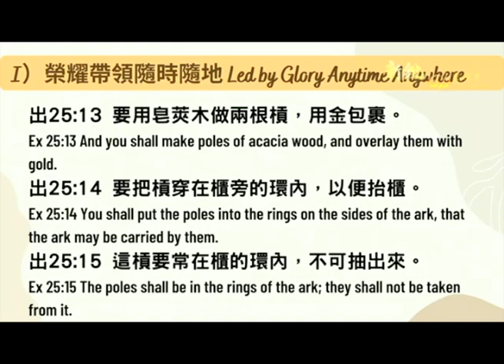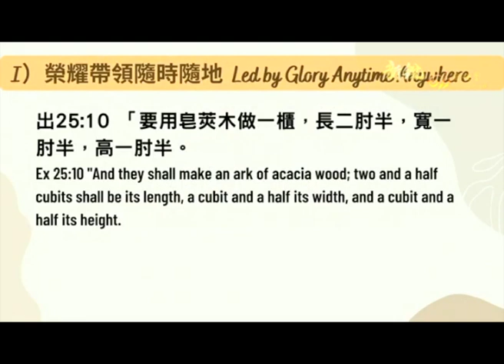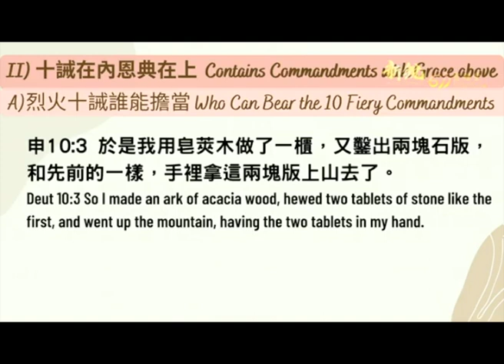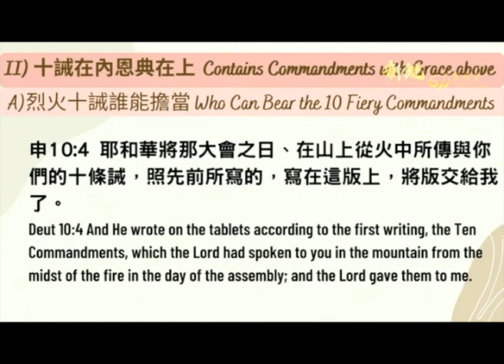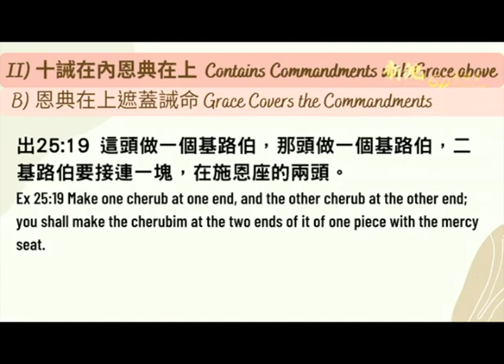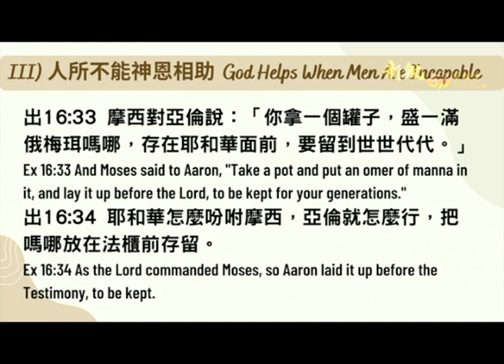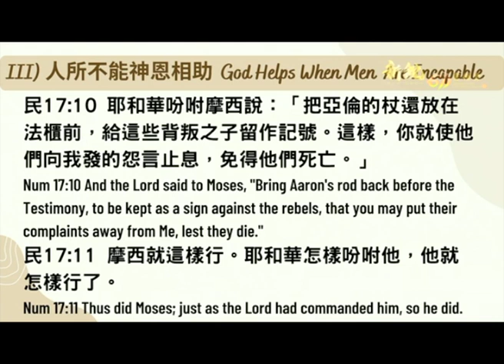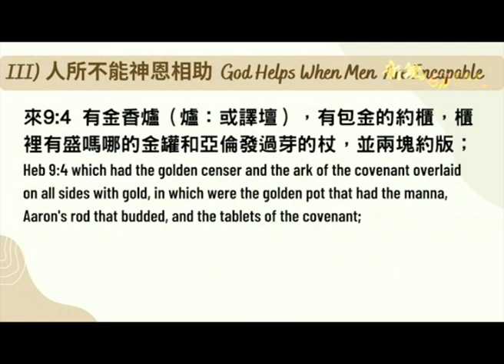主日講道 - 新銳611靈糧堂 - Presence of God - Ark of Testimony 20211121 Cantonese Mandarin